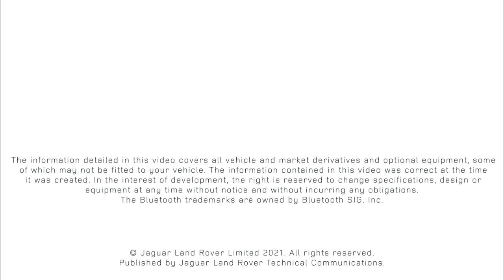How to use the Activity Key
The Activity Key is a waterproof, wearable strap that works exactly the same as the car key and also shows the time. It allows the user to lock, unlock, start and drive their vehicle, leaving the standard key at home. The Activity Key provides convenience and peace of mind by allowing the user to enjoy activities without worrying about damaging or misplacing their conventional key or compromising the security of their vehicle.